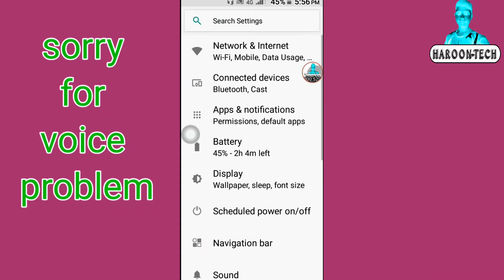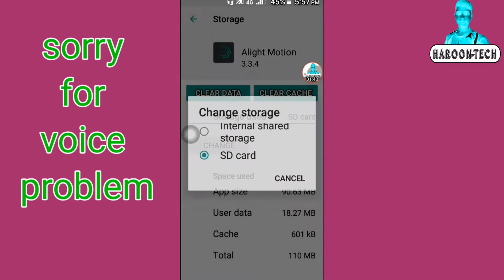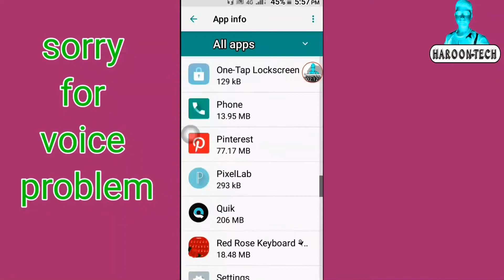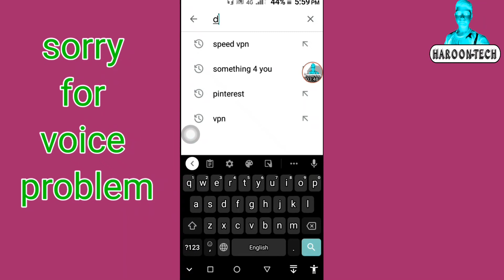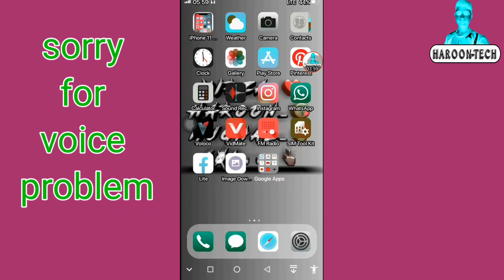How to safe my 2.4.8 gb internel storage with out any application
assalamualaikum dosta Mara nam ha Haroon or ap dakh Raha ha Haroon tech aj ke video ma ma ap ko batayo ga ka ap apna mobile ke barti storage ko kasa sahe kar sakta ha to video ko start sa la kar end Tak zaror dakha